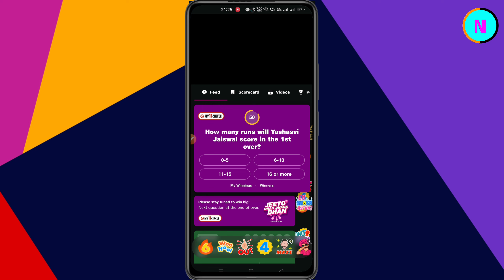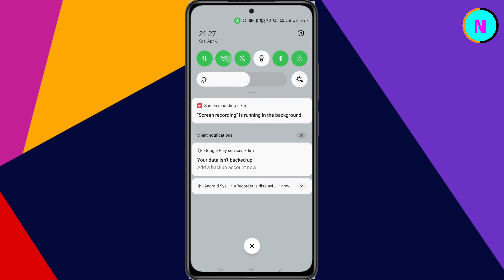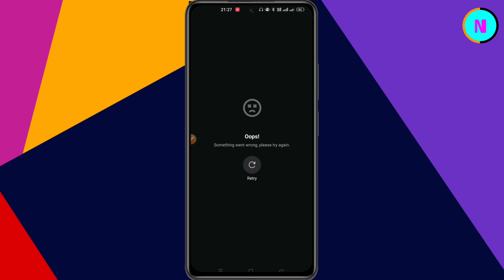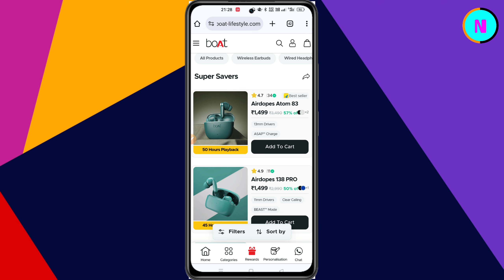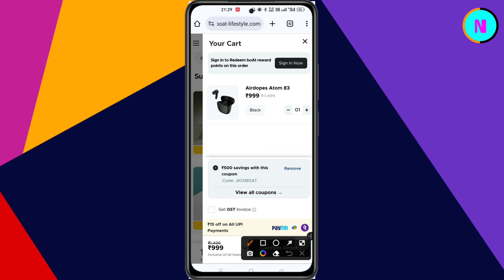jiocinema par jite hue coupon kaise use kare | jio cinema par coupon kaise use kare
By,
NAVIN KUMAR

jio cinema par jita hua inam kaise nikale
navin jobs

🟥 Navin Jobs